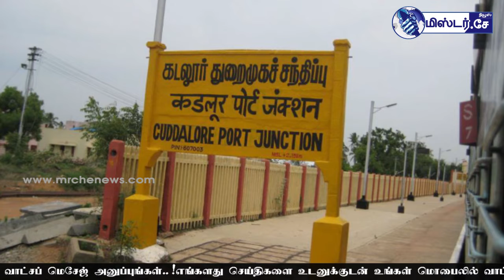விருத்தாசலத்தில் இருளர் இன மக்களுக்கு பயிற்சியளிக்க ஆசிரியர்களுக்கு விழிப்புணர்வு கூட்டம்.